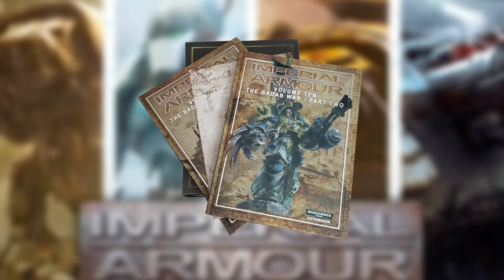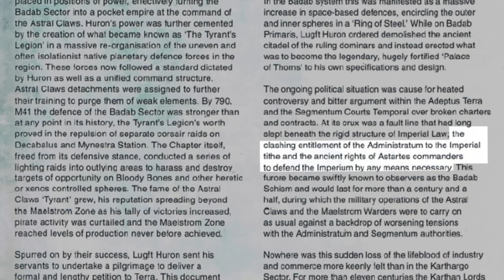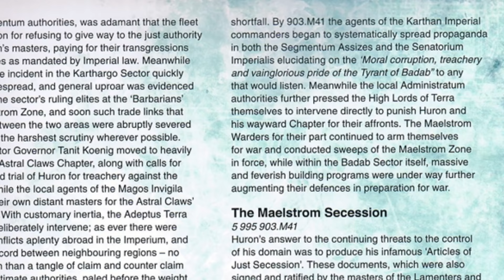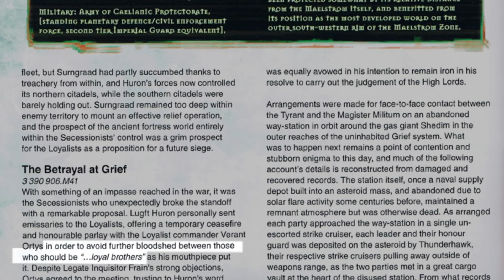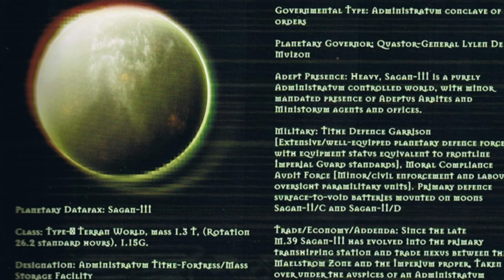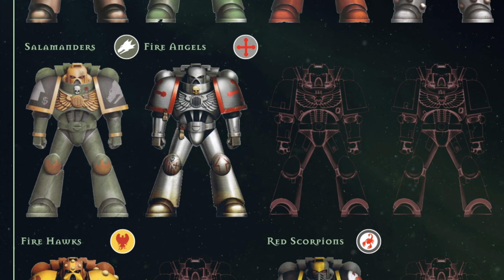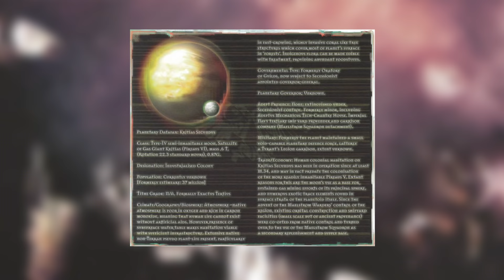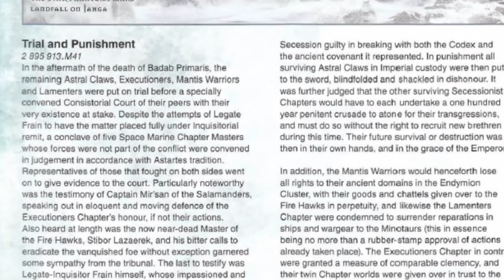THE BADAB WAR: The Complete Story in 25 mins! - 40k Archives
The Badab War is a complex tale - a civil war that spirals out of control and pulls in loads of different Astartes Chapters and Space Marine Strike Forces. In this video, I go through the story as it's presented in Warhammer 40,000: Imperial Armour, along with maps and illustrations to help us keep track of it!